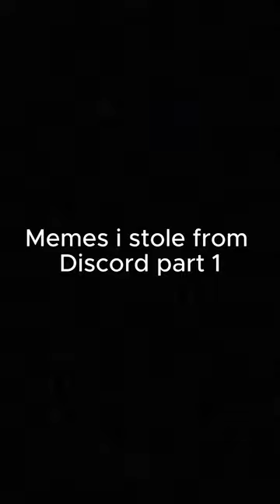Memes I stole from Discord part 1